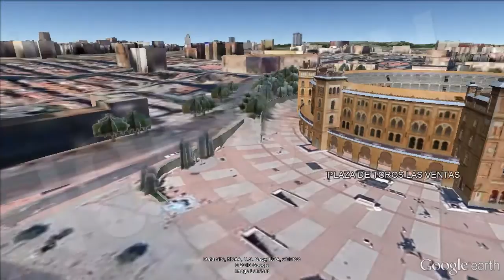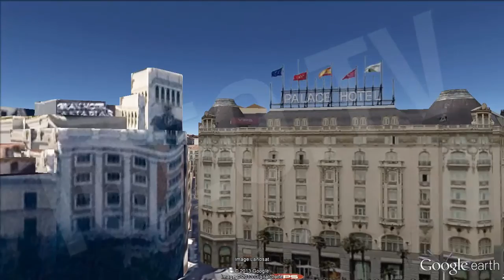Restaurantes Madrid: Ven a Vips y Volverás / Best Places to Eat in Madrid: Vips [IGEO.TV]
VIPS es una cadena de restaurantes de España cuya historia se remonta al año 1969 cuando abrieron su primer establecimiento. Un concepto muy innovador para la época, que en poco tiempo, revolucionó el sector de la restauración comercial

Ofrecen una gran variedad de platos para todos los gustos. Cuenta en su menú con platos vegetarianos y especiales para celiacos. Estos restaurantes también ofrecen desayunos y meriendas. Aquí están las tortas de sirope de chocolate y nata montada.
Variados entrantes como las Patatas VIPS ideales para compartir, sabrosas ensaladas como la Louisiana o la César, sándwiches como el popular VIPS Club, sabrosas hamburguesas como la Manhattan, tiernas carnes como el Lomo Alto de novillo argentino y deliciosos postres y batidos. Además, para las comidas de diario podrás disfrutar de un completo Menú del día.

En las tiendas VIPS, se pueden encontrar productos de papelería, regalos, libros, comida para llevar, productos gourmet y juguetes.

Los restaurantes y tiendas VIPS cuentan con un amplio horario, de lunes a domingo, así como conexión  WIFI gratuita para sus clientes.

VIPS is a restaurant chain in Spain whose history dates back to 1969 when they opened their first store. A very innovative concept at the time, which soon revolutionized the commercial catering industry

They offer a variety of dishes for all tastes . Account on the menu with vegetarian and special for celiacs. These restaurants also offer breakfast and snacks. Here are the pancakes with chocolate syrup and whipped cream . Fried VIPS potatoes ideal for sharing , tasty salads like Caesar or Louisiana , sandwiches like the popular VIP Club, tasty burgers as Manhattan , tender meats like Argentine steer Lomo Alto and delicious desserts and smoothies. In addition to daily meals you can enjoy a full menu.

At VIPS stores , you can find stationery products, gifts, books, packed lunches , gourmet products and toys.

The VIPS restaurants and shops have extended hours, from Monday to Sunday , as well as free WiFi for their customers.